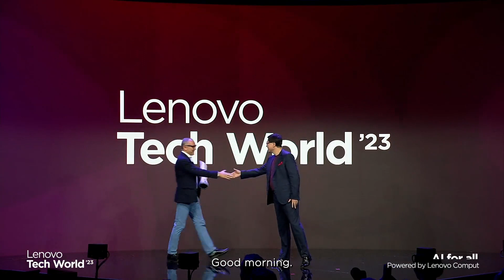Lenovo Tech World 2023: On Track for a Smarter World with Lenovo and F1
What happens when the world's most data-driven sport meets one of the world's most innovative companies? You get a partnership where cutting-edge solutions meet precision for smarter, safer, and faster technology that extends beyond the track.